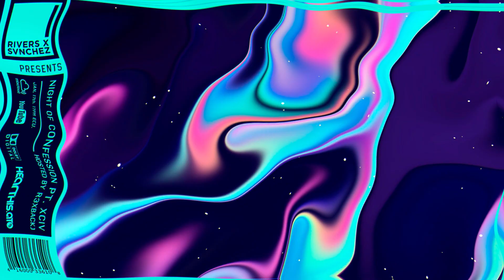NIGHT OF CONFESSION PART XCIV (hosted by R3XBACKJ)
Welcome to a new episode of NIGHT OF CONFESSION. Today we have the honor to introduce you to: R3XBACKJ; Colombian DJ / Producer, who makes his first presentation with an episode full of Hardstyle and Hard Dance. He is supported by the record label KARMAKONTRA RECORDS, where he will soon be featuring him.

Don't forget the latest Remix for Alice DJ, entitled 'Better Off Alone'.